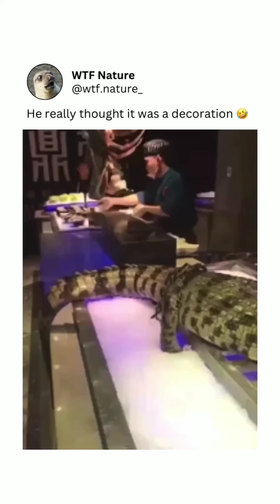funny memes I found on Instagram